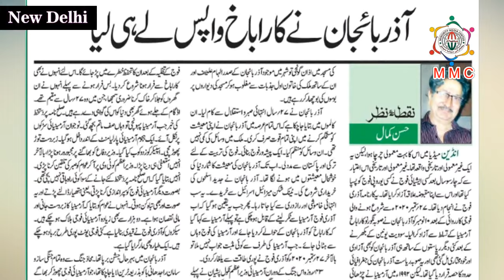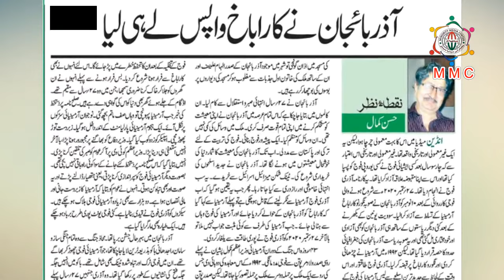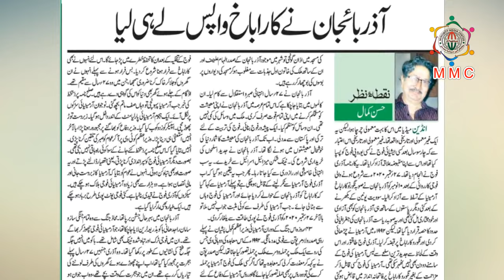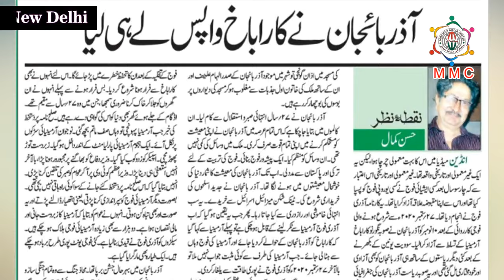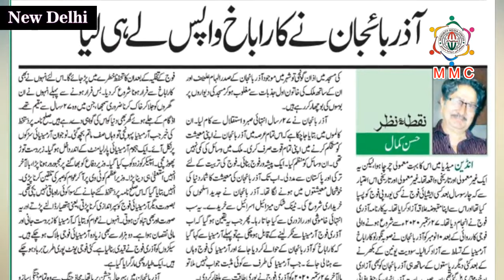Azerbaijan की शानदार जीत के क्या हैं मानी, सुनिए Hasan Kamal से || MMC News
Azerbaijan की शानदार जीत के क्या हैं मानी, सुनिए HasanKamal से || MMC News